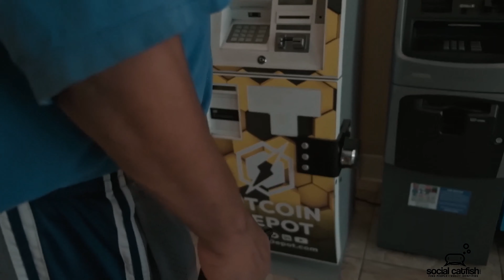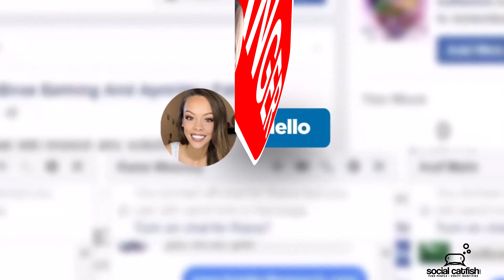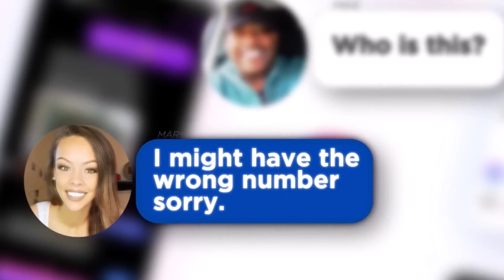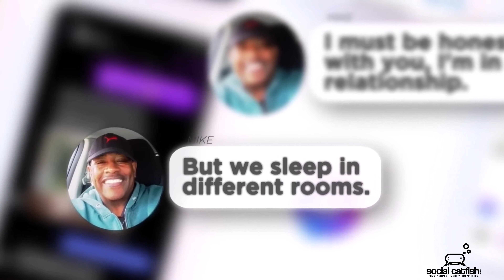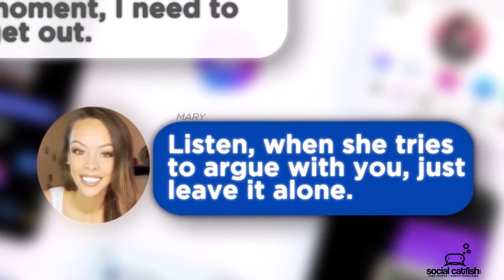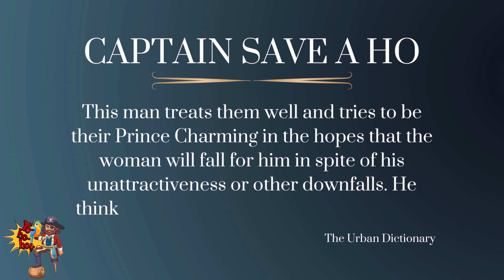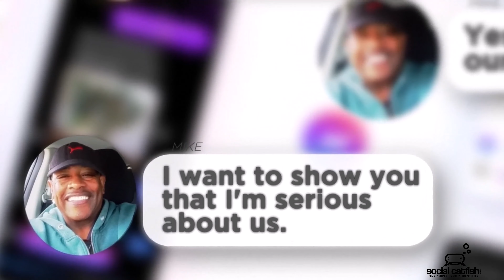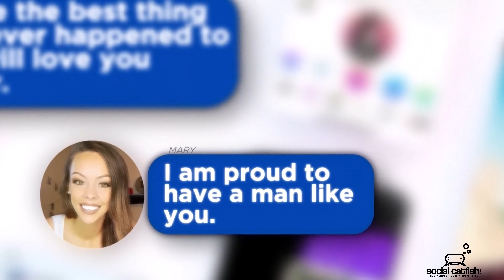The Worst Gaslighter (Even Worse Than a Narcissist)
Dr. Linda reacts to a Catfish video that epitomizes the need to know who the worst gaslighter in the world is — even worse than the most malignant narcissist!

OFFERS
• The Shoe Fits 5-Day Challenge
   How to Strut Life's Runway, Own Your Truth, and Embrace Your Power!

TIMESTAMPS
00:00 Introduction
00:04 The Story
01:32 Puzzle Pieces
04:08 The Hook
05:20 Keywords (Another Piece of the Puzzle)
06:47 Upchuked the Boogie - Feeding the Monster
09:45 Gaslighting Maestro
12:20 Captain Sav-a-Ho
16:02 The Sob Story (Hear No Evil)
18:29 The Price We Pay
21:36 Swallowing Lies (Hook, Line, and Sinker)
22:19 King of Denial
23:50 Refuse to See the Truth
27:17 The Worst Gaslighters in the World

RESOURCES
Whose Apple is it, Anyway! Empowering Purpose to Achieve Your God-Ordained Destiny

Too True to Tell: Why What We Don’t Say Is Leading Us Down The Path of Stolen Vision